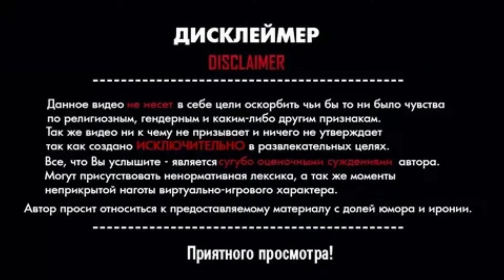Конец !!! | Vlog #11 2022 часть 3 | прохождение Артони 2022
Смотри Конец | Vlog #11 2022 часть 3 | прохождение Артони 2022

Смотри Конец | Vlog #11 2022 часть 3 | прохождение Артони 2022 тунель снегопад русская зима зима 2022 топ 2022 влоги ежедневные влоги треш 2022 жесть угар опасная красота тоха миха miha миханя новый влог новый влог 2022 artoni 2022 санечка снимаешь делаем туннель сделали туннель 2022 смешно 2022 смех 2022 мощно 2022 прыжок в 2022 опасно для жизни интересное куча интересного Треш Влог Artoni Vlog Artoni 2022 Угар Смотри Конец | Vlog #11 2022 часть 3 | прохождение Артони 2022